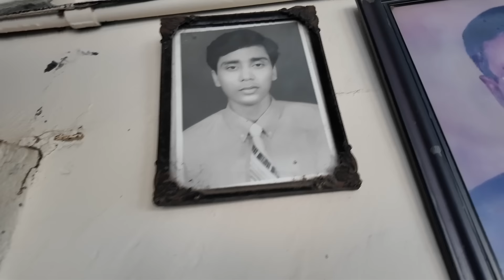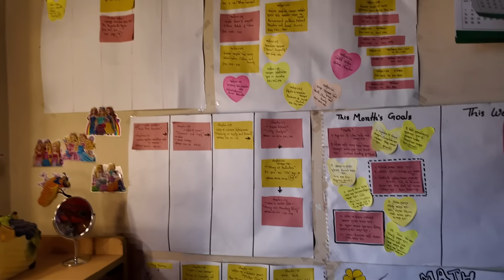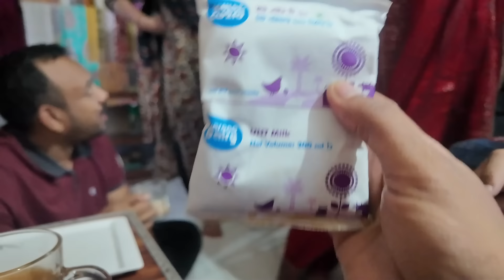শশুরবাড়িতে রসগোল্লা বানিয়ে সবাইকে চমকে দিলাম!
শশুরবাড়িতে পারফেক্ট ছানার রসগোল্লা বানালাম
শশুর শাশুড়িকে মুগ্ধ করে ফেললাম পারফেক্ট ছানার রসগোল্লা দিয়ে!